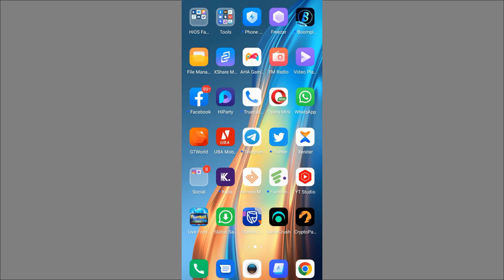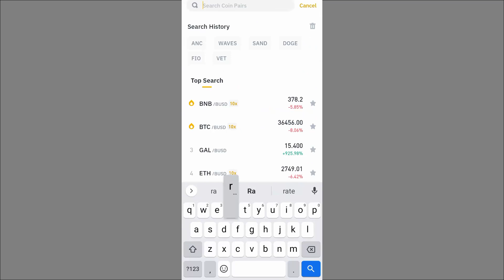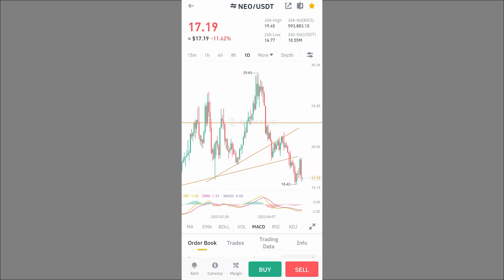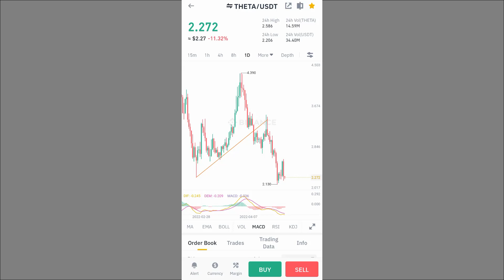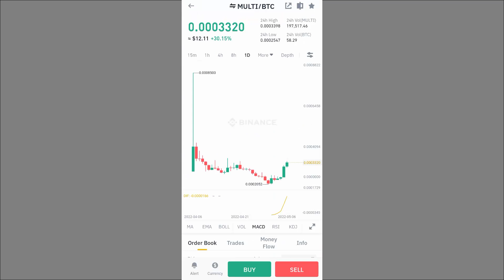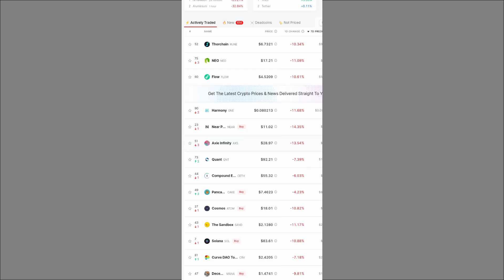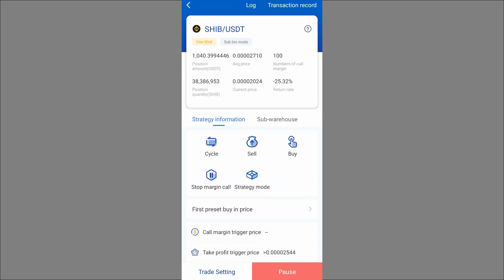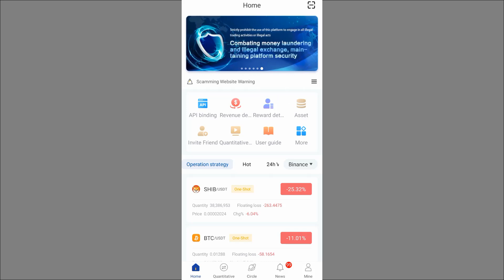How To Make Money Online Daily In Nigeria|| $100 Daily On Binance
Here is an update of how to make money online daily in Nigeria using binance,royal Q, nomics and lunarcrush. $100 daily on Binance. Welcome to Money Making Steps.

My Royal Q invitation code: QYNG3

If you have any question, you can ask at the comment section below.